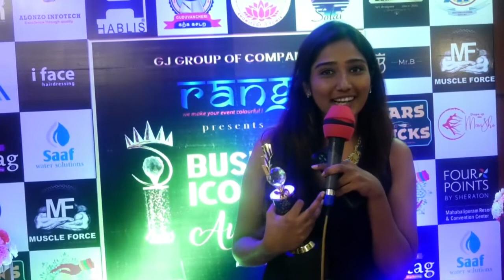Business Iconic Awards felicitated by Health Secretary Dr.Radha Krishanan IAS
Business Iconic Awards felicitated by Health Secretary Dr.Radha Krishanan, Ms.Namitha Marimuthu,Mr.Inigo Irudayaraj,Mr.Balaji Sadagopan,Kaushik, & Ms.Krithika Radhakrishnan.

GJ Group of Companies presents BUSINESS ICONIC AWARDS 2021 held at Hablis Hotel, Chennai.The Awards Evening Was Organized By Rang Events.

The Awards Were Felicitated By Dr.Radha Krishanan  IAS Officer, Health Secretary, Ms.Namitha Marimuthu,Mr.Inigo Irudayaraj,Mr.Balaji Sadagopan,Kaushik, Ms.Krithika Radhakrishnan.

Health Secretary Dr.Radha Krishanan Honoured Dr. Kavitha, Deepika & Many more.

Many socialities & celebrities participated in  large numbers and made the event a great success.